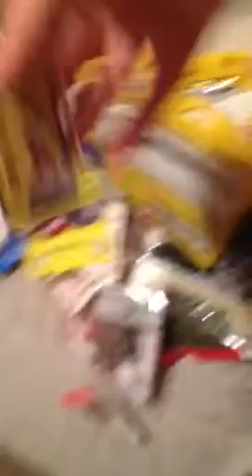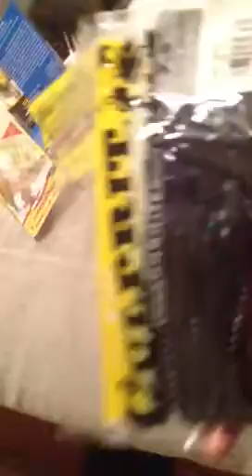My new fishing arsenal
New stuff for the new year